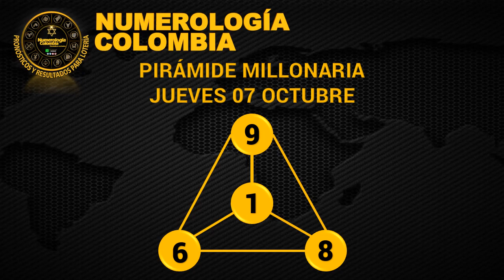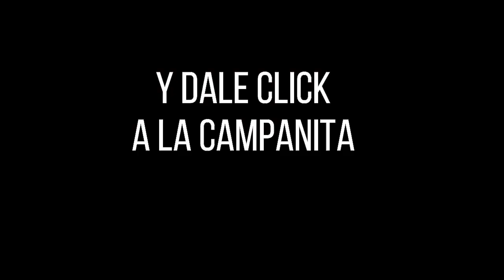Resultado LOTERÍA DE MANIZALES Miércoles 06 de octubre de 2021